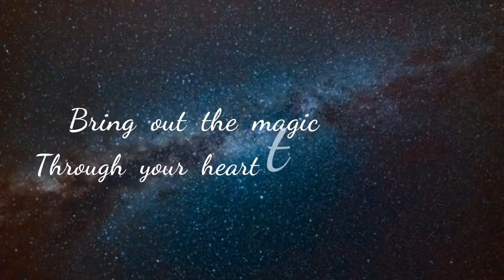FRIED BANANA BALLS / EASY SNACKS RECIPE / MAGIC OUT OF HANDS